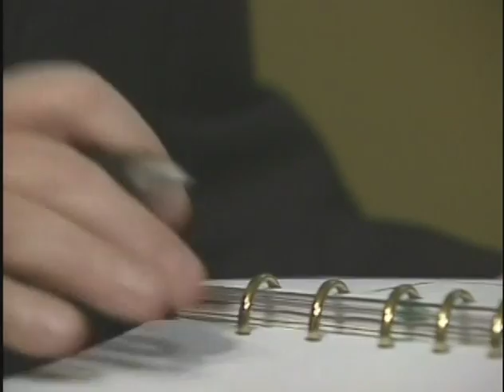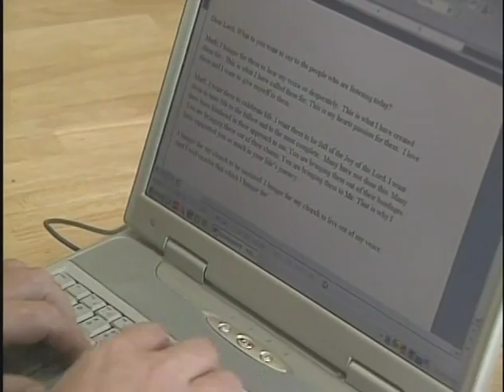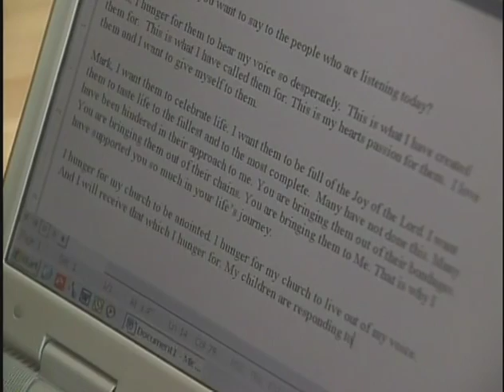Mark Virkler: Our Message in 8 Minutes!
An introduction to How to hear God's voice, the core teaching of Mark Virkler and Communion With God Ministries, is captured during this TV interview with the "100 Huntley Street" program.